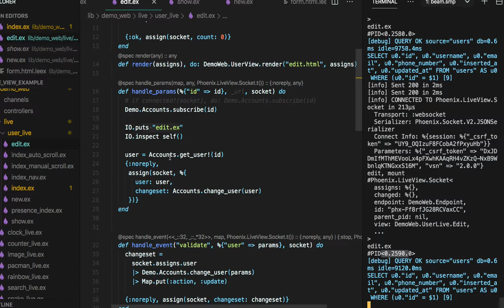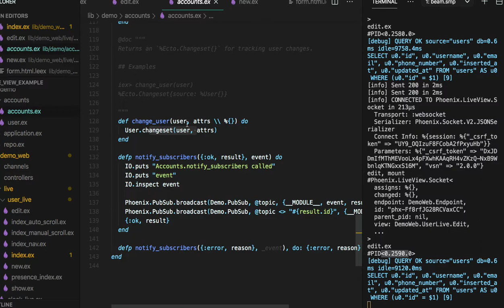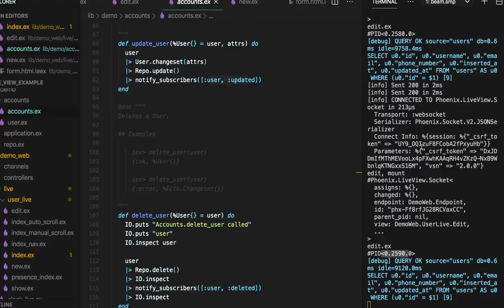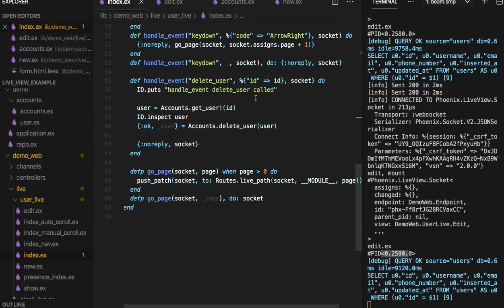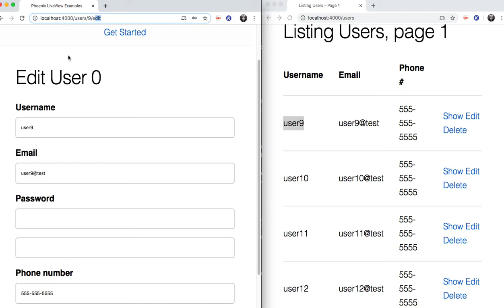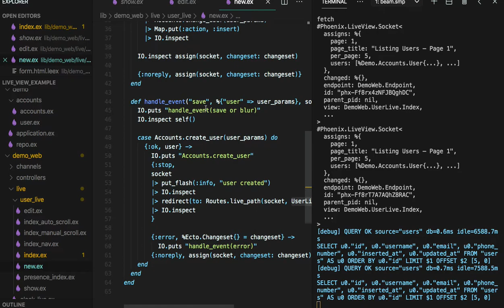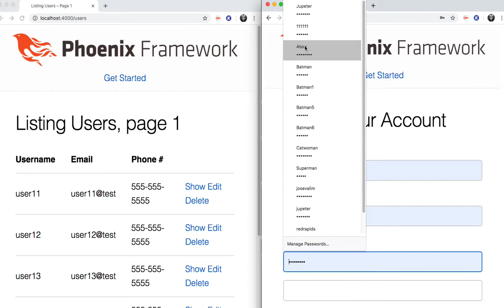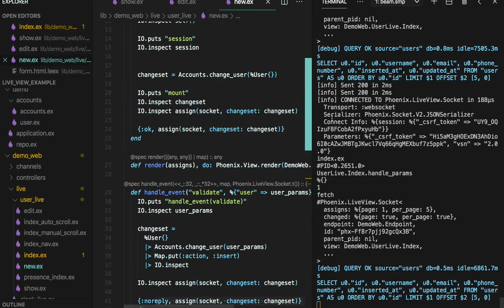[피닉스 LiveView] 430 - Concurrency(3/3)